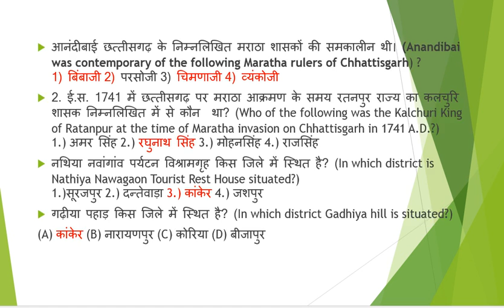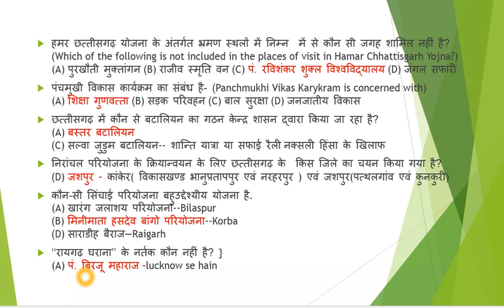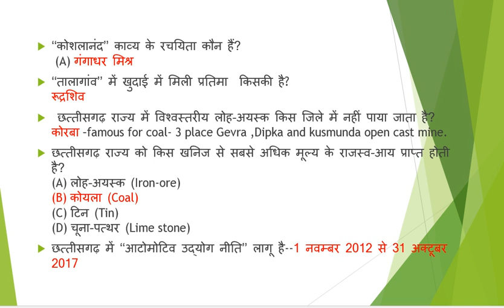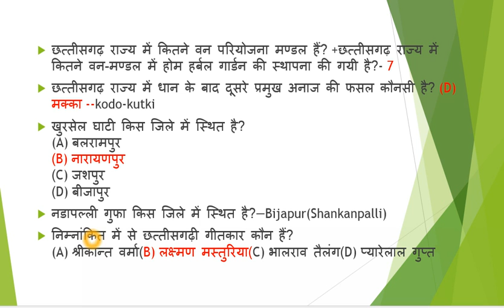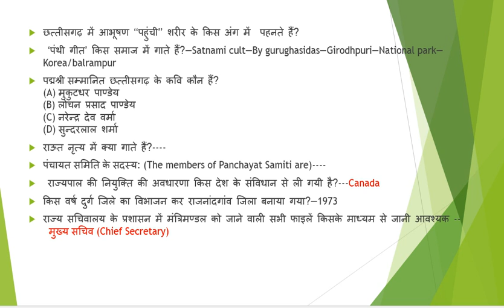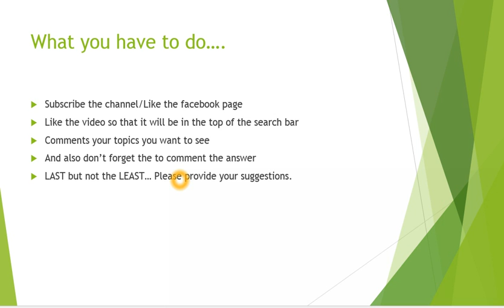CG Forest Exam "CG part answers" Tricks to remember more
This video will show how to remember more through a standard multiple choice questions